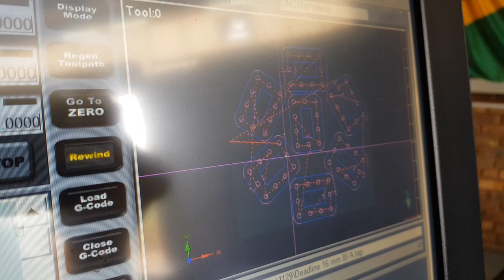CNC plasma cut circular off-cut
In today's video we cut on a circular off-cut, which is not very common to see as nesting software and machines do not really allow easy access to this type of cutting. But where there is a will, there is a way. As a plasma table manufacturer, we have encountered and mastered many of these odd jobs.